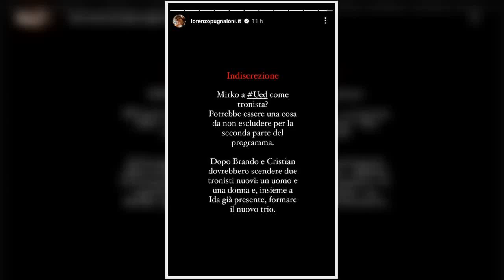“Cosa succederà tra poco”. Mirko Brunetti, soffiata paz.zesca. Perla e Greta si mettono l’anima in..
“Cosa succederà tra poco”. Mirko Brunetti, soffiata paz.zesca. Perla e Greta si mettono l’anima in pace